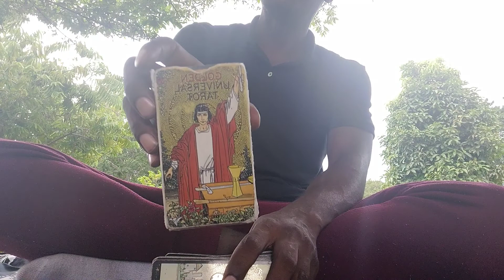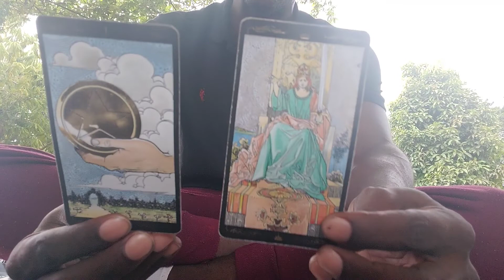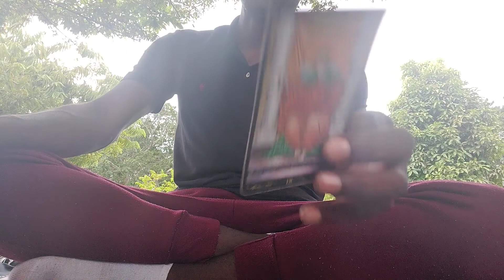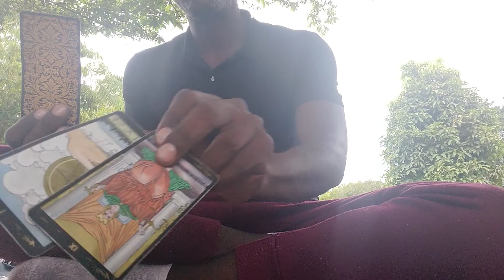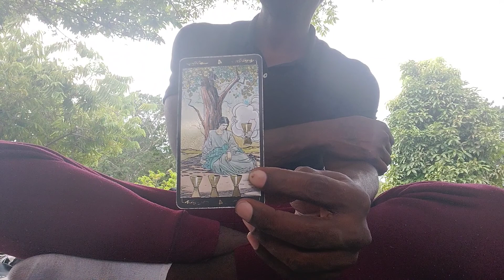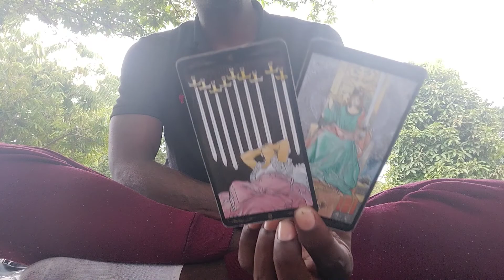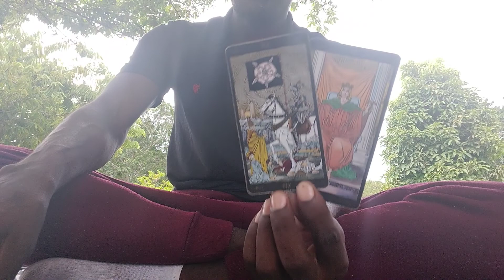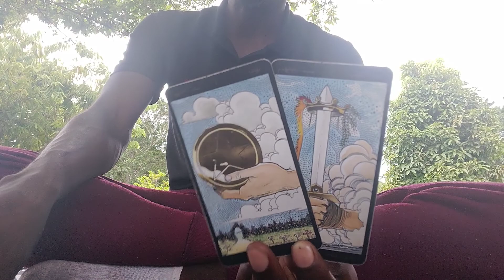LIBRA♎|🌪️ "CHANNELED TAROT CARD READING"!!!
1 Question: $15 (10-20 minute video)

or

ASE' 🧘🏿‍♂️